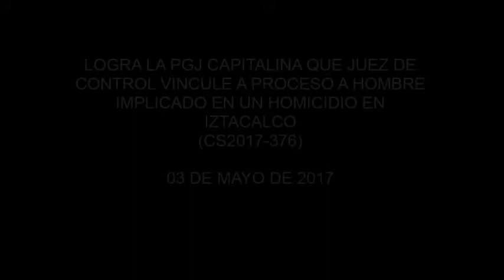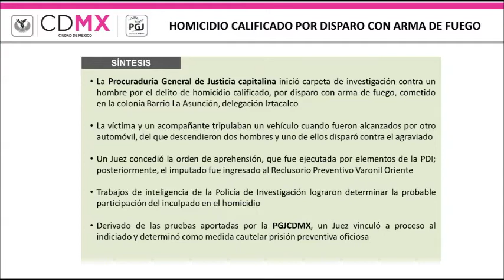LOGRA PGJ QUE JUEZ DE CONTROL VINCULE A PROCESO A HOMBRE IMPLICADO EN UN HOMICIDIO EN IZTACALCO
-Falseó su declaración y mencionó que los agresores los perseguían en un vehículo.
-Los casquillos encontrados en el sitio, pertenecían al arma que portaba el imputado.